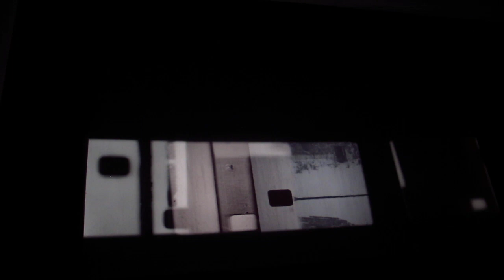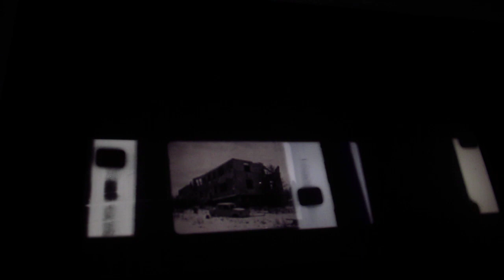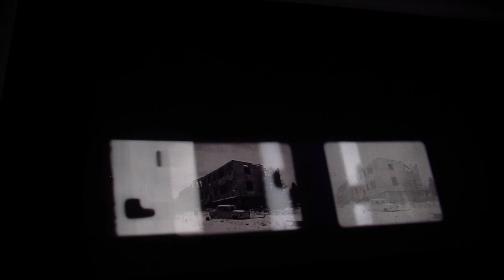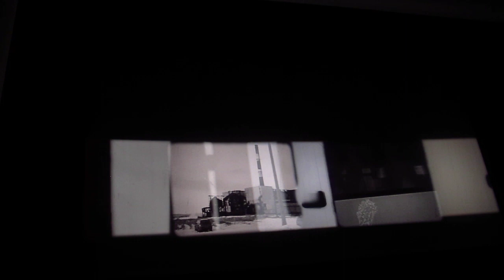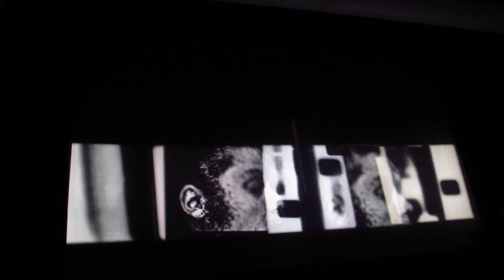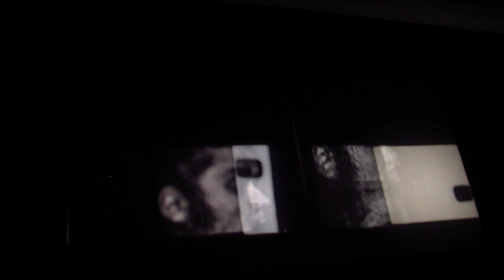Karl Lemieux + BJ Nilsen @ Perpetual Motion pt1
"The Geologic Imagination" excerpt